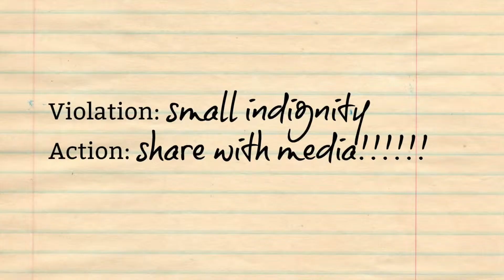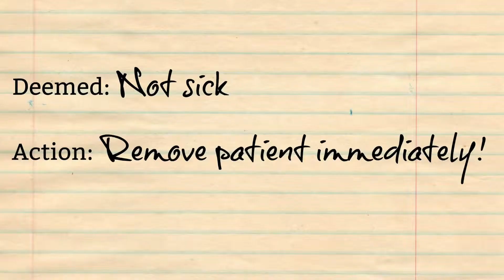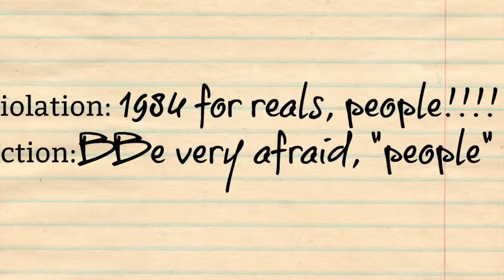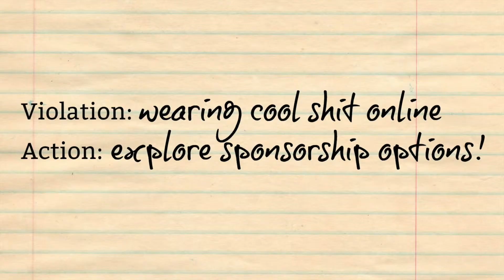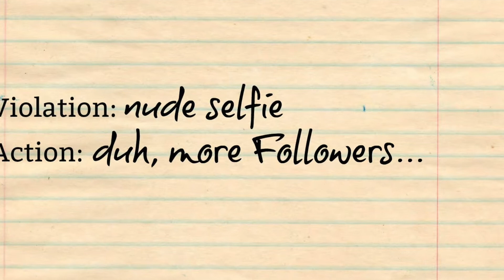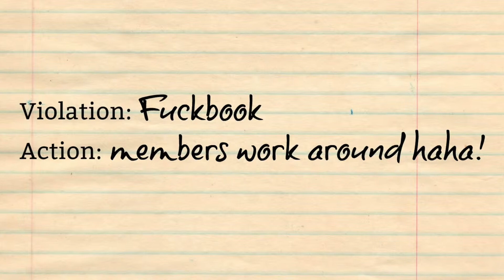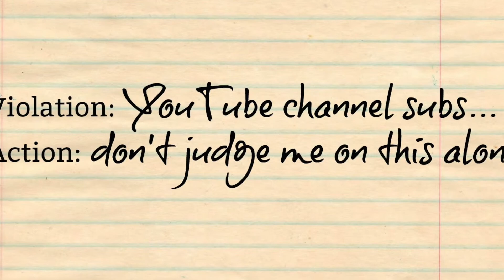Big Brother vs social media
Being a Gen X-er I totally understand the threat of Big Brother. But these days, with social media we don’t need to fear Big Brother, we EMBRACE him.  I’m all for secrets.  But that's me.

Some people like to  share every indignity, real or imagined.  I call them Big Mouthers.  This post is dedicated to those loud-mouth Big Mouthers.

Body: Green sweater knitted by Mum
Necky: Necklace razor blade made by yours truly aka GlamourTwinkles, yay me.